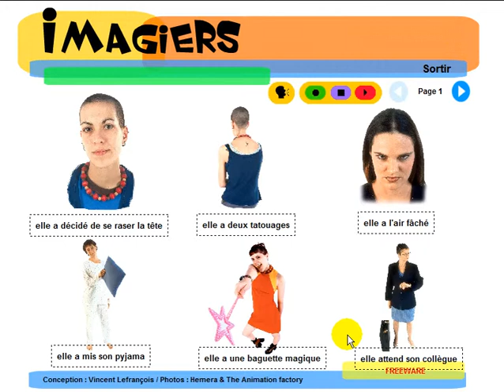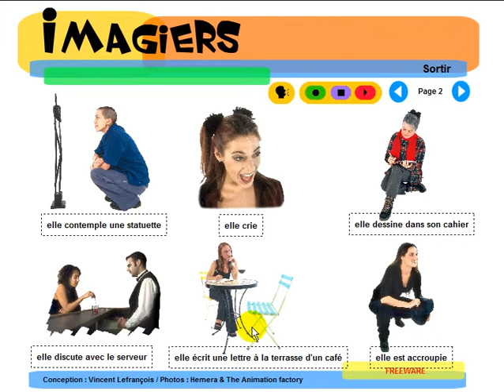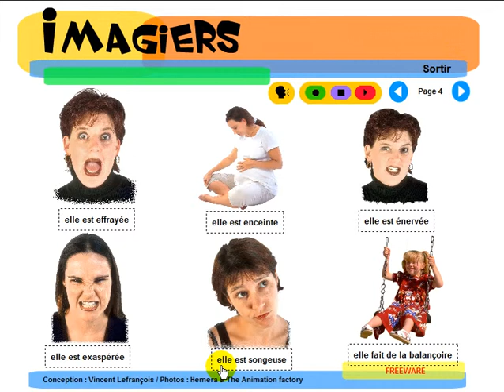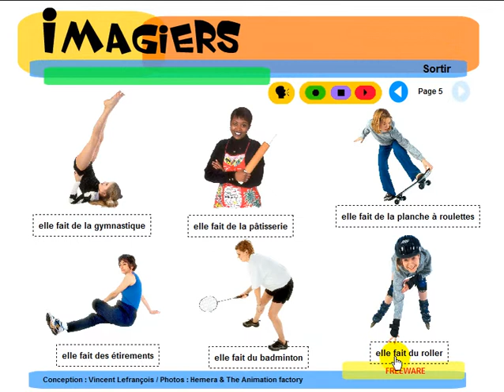Curso de Francês = Imagiers = Vocabulaire = Que fait elle #3